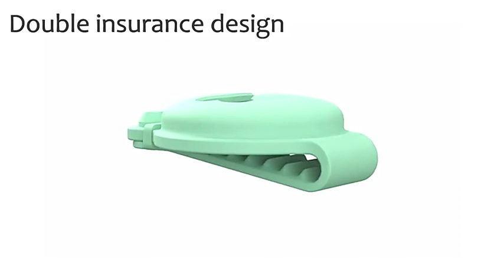Amazon com Skywin Silicone Airtag Case for Pet Collar Case for Air Tag Dog Collar Protects Device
For purchase please visit.
Mammalulú.com